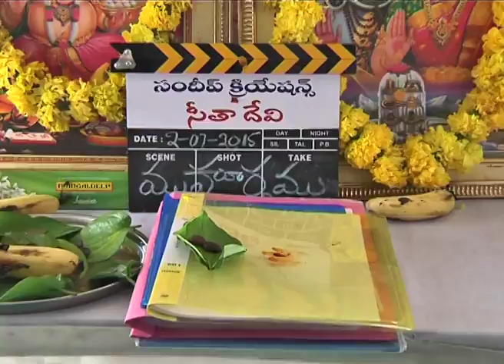Sita Devi Telugu Movie Opening Press Meet Video || Sandeep